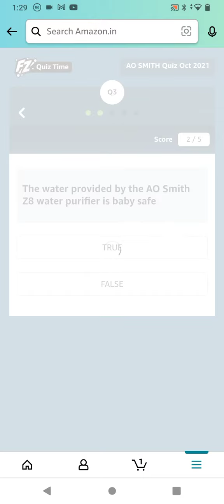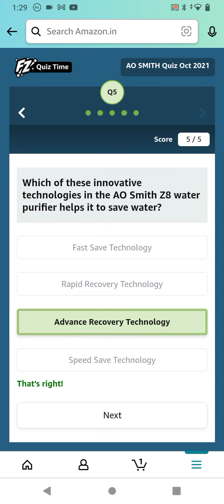Amazon Funzone AO SMITH Quiz Answers Today|18 October| Daily Quiz Time